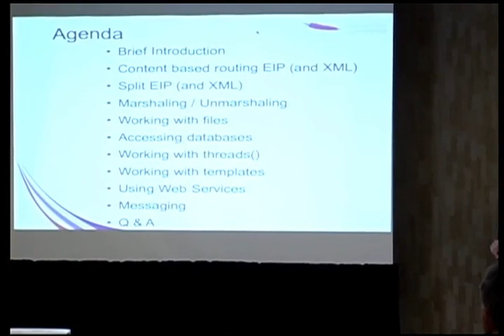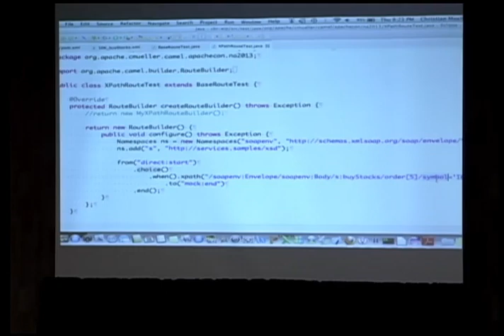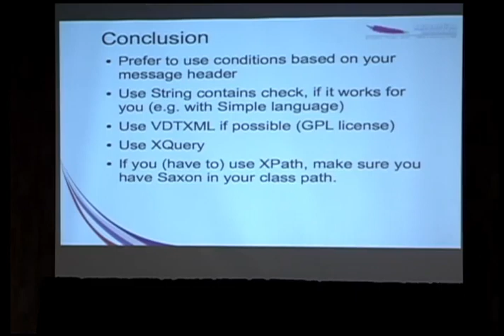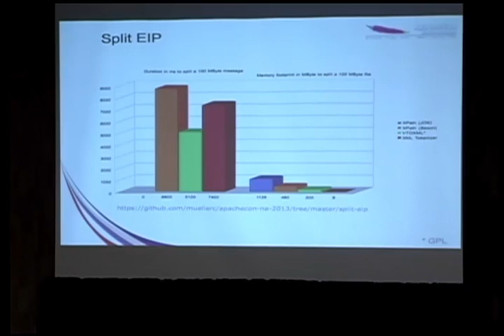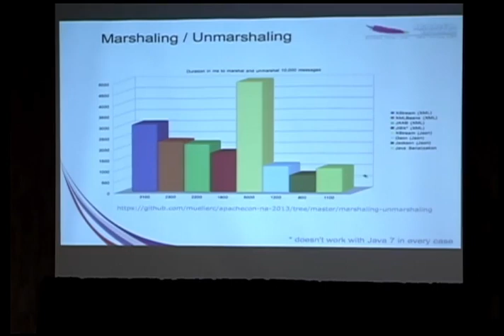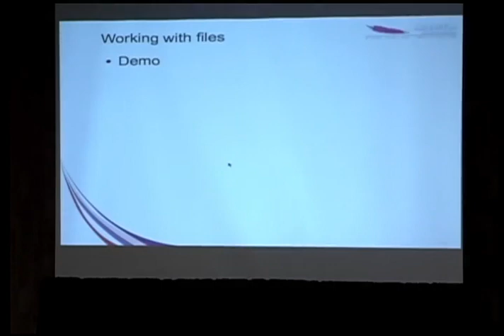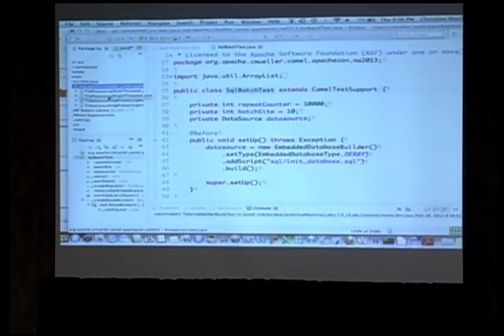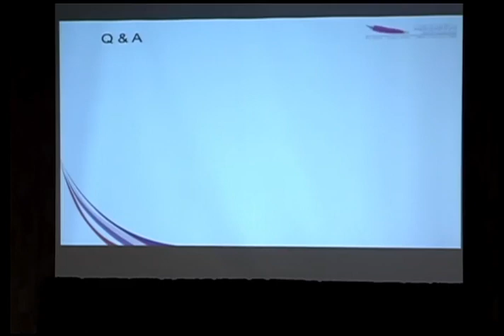Performance optimizations for Apache Camel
Christian Müller
ApacheCon NA 2013
Caravan